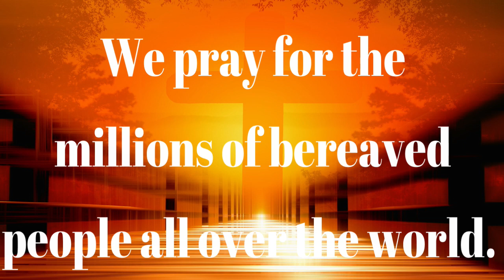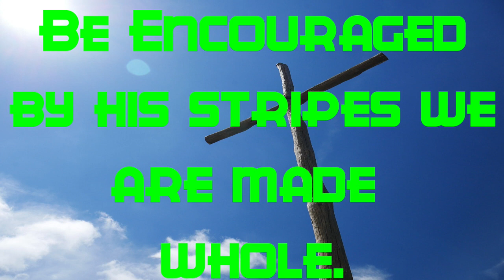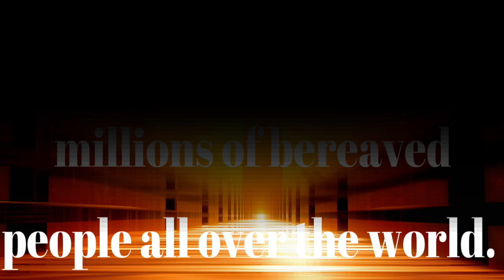06 22 2023 E Prayer 8 51m Final 0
Welcome everyone and may God bless you.

This is a replay of Eld. Clarence Blair praying during the evening Prayer Call of the Perfect Peace Baptist Church, on Thursday,  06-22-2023. Eld. John Donahue, Pastor.

Please program your phone and  join us for the daily prayer call at 7:00 am.  Dial:
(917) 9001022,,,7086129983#